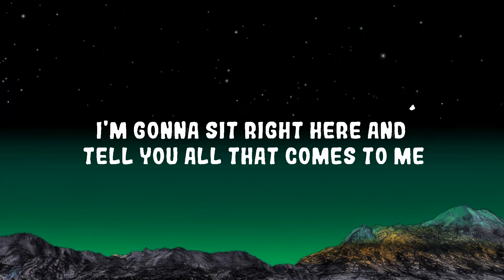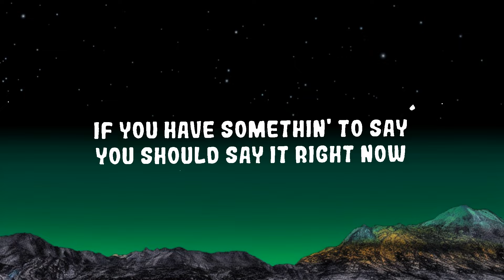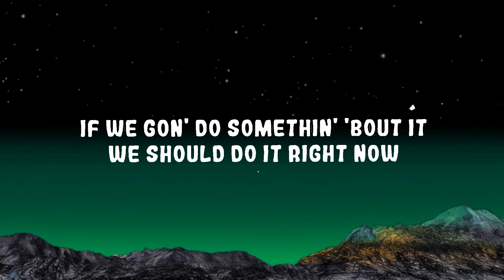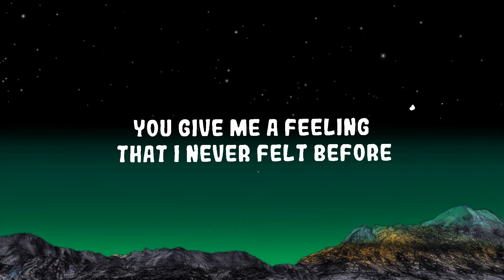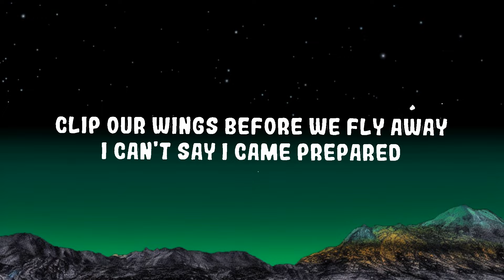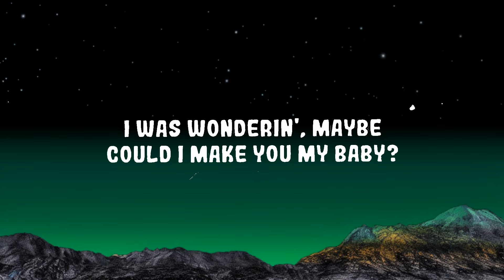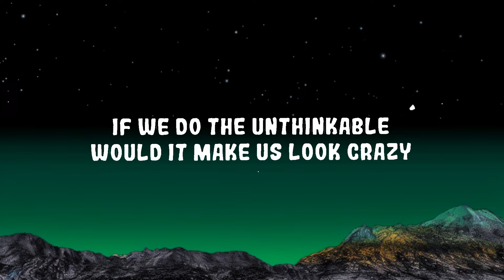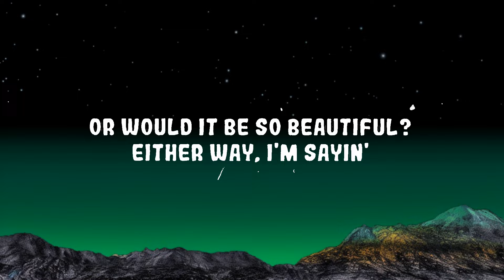Alicia Keys - Un-thinkable (I'm Ready) Lyrics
Alicia Keys - Un-thinkable (I'm Ready)

(Lyrics):
[Verse 1]
Moment of honesty
Someone's gotta take the lead tonight
Who's it gonna be?
I'm gonna sit right here and tell you all that comes to me
If you have somethin' to say, you should say it right now
(You should say it right now)
(You ready)

[Pre-Chorus]
You give me a feeling that I never felt before
And I deserve it, I think I deserve it
It's becoming something that's impossible to ignore
And I can't take it

[Chorus]
I was wonderin', maybe, could I make you my baby?
If we do the unthinkable, would it make us look crazy?
If you ask me, I'm ready (I'm ready)

[Verse 2]
I know you said to me
"This is exactly how it should feel when it's meant to be
Time is only wasting, so why wait for eventually?"
If we gon' do somethin' 'bout it, we should do it right now
(We should do it right now)
See Alicia Keys Live

[Pre-Chorus]
And I deserve it, I know I deserve it
It is what we make it

[Chorus]
Or would it be so beautiful?

[Bridge]
Yeah, yeah
Sayin'
Why give up before we try?
Feel the lows before the highs
Clip our wings before we fly away (Fly away)
I can't say I came prepared
I'm suspended in the air
Won't you come be in the sky with me?

I was wondering maybe could I make you my baby?